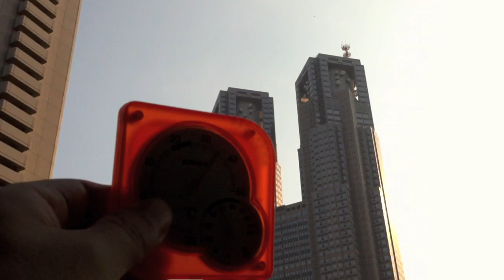too hot tokyo.mov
暑い日がつづく東京の一日